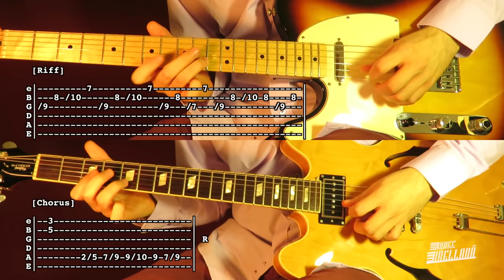Knee Socks - Arctic Monkeys ( Guitar Tab Tutorial & Cover )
Exclusive Videos (songs not available in Youtube), Amp & Pedal Settings and Priority Assistance.

Equipment:

Guitars : Epiphone Elitist Nick Valensi Riviera P-94
& Fender Telecaster Standard Lefty
Overdrive/Distortion : Visual Sound Jekyll & Hyde V2
Amp : Fender Bullet Reverb
Mics : Shure KSM44 Condenser
Interface : Focusrite Saffire Pro 24
Audio Software : Digital Performer 8
Video Software : Final Cut Pro X
Camera : Canon Powershot SX60 HS

Tabs Symbols:

   ()  Opcional note
   /   Slide up
   \   Slide down
   h   Hammer-on
   p   Pull-off
 pm Palm Mute
   v   Vibrato
   +   Harmonic
   x   Mute note
   b   Bend
   br  Bend release
   ||  Repeat Strum/Picking